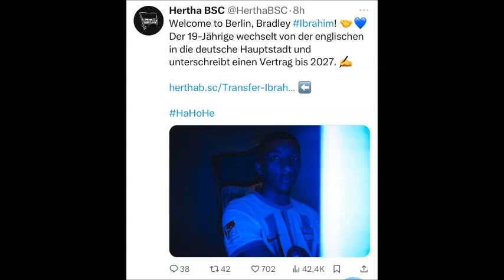Bradley Ibrahim|Neuzugang|Hertha BSC